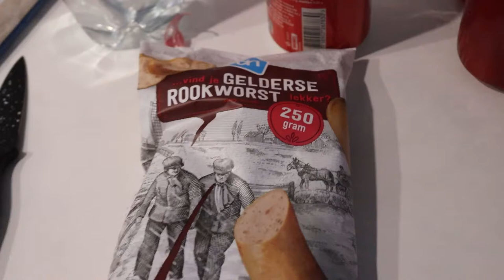Steekpartij , Ziek thuis na verwijderen ingegroeide nagel Weekvlog#208 Miranda Bos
Hi, In deze weekvlog neem ik je mee in mijn dagelijkse leven met Autisme en een Licht verstandelijke beperking en mijn leven op de woongroep met oa een Steekpartij, Ingegroeide nagel verwijderd. En veel meer in de vlog. Dank je wel voor het kijken! , tot de volgende vlog✨.